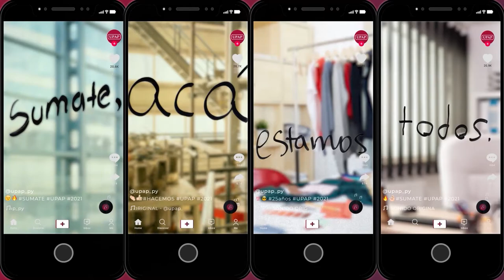Nuevo Testamento - (24-07-2021)